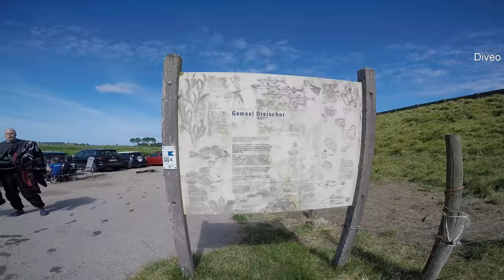20170604 Scuba Diving Dreischor Gemaal The Netherlands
Drieschor Gemaal. One of my favorite diving sites in the Netherlands. Lots of lobster, crabs and shrimps. Colorful environment.